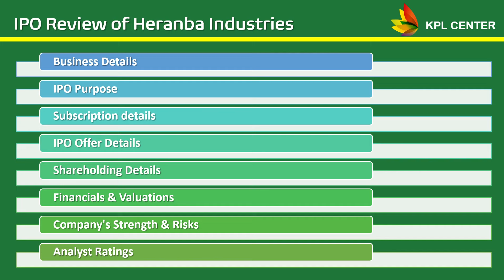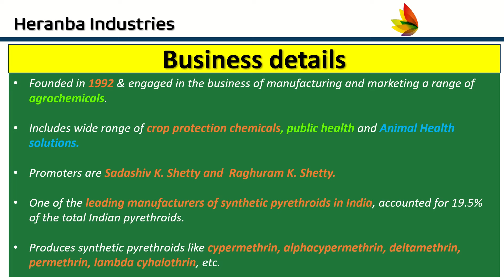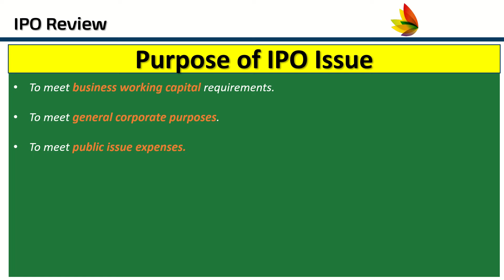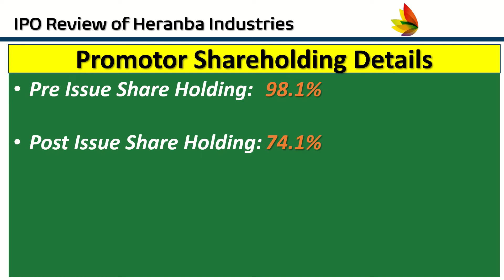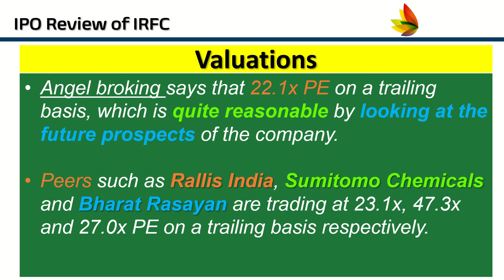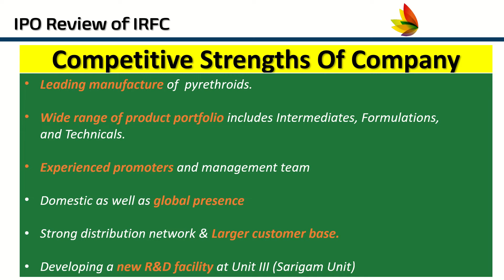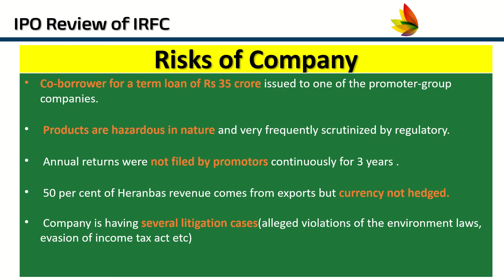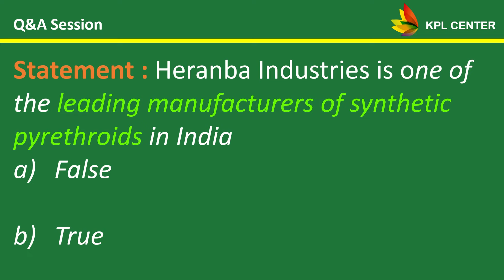HERANBA IPO REVIEW IN TAMIL | SUBSCRIBE🚀 OR AVOID🛑? | GREY MARKET PREMIUM🟢 | KPLCENTER | GK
Founded in 1992 & engaged in the business of manufacturing and marketing a range of agrochemicals. Includes wide range of crop protection chemicals, public health and Animal Health solutions. Promoters are Sadashiv K. Shetty and  Raghuram K. Shetty. One of the leading manufacturers of synthetic pyrethroids in India, accounted for 19.5% of the total Indian pyrethroids. Happy learning, Happy Investing:-)
INVEST IN BITCOIN & OTHER ALTCOIN CRYPTOCURRENCIES

Regards
GK